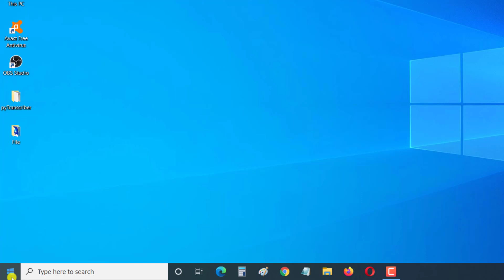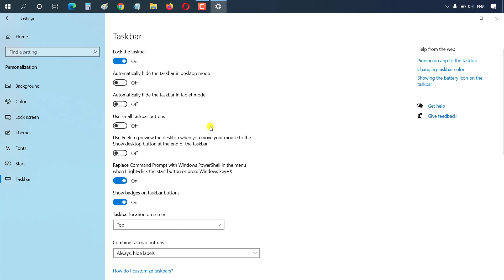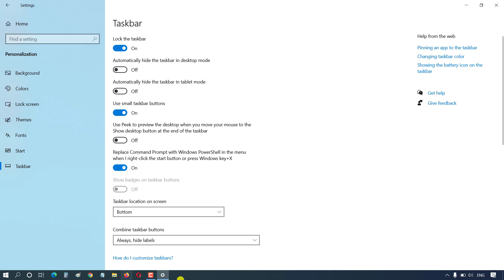Cara Mengubah Posisi Taskbar Windows 10 ke Atas, Bawah, Kiri dan Kanan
Di video ini, Budi Tutorial ingin share Cara Memindahkan Taskbar Windows 10 ke samping Kiri, Kanan, Atas dan Bawah. Cara Mengubah Posisi Taskbar di Windows 10 ini cukup mudah untuk di setting.
Di Tutorial Windows 10 ini juga, Budi Tutorials akan menunjukan cara mengecilkan Icon di Taskbar agar dapat menempatkan lebih banyak Icon ke dalam Taskbar Windows 10 ini.

0:00 Pembukaan
0:26 Cara Memindahkan Posisi Taskbar Windows 10 ke Samping Kiri, Kanan, Atas dan kemudian mengembalikannya ke Bawah.
1:40 Cara Mengecilkan Icon Taskbar Windows 10.

Semoga tutorial Windows 10 tentang cara memindahkan Taskbar ini dapat bermanfaat bagi teman-teman.

Teman-teman dapat belajar berbagai setting dan Tips and Tricks Windows 10 di link playlist dibawah ini :

Terima kasih.

Regards,
Budi Tutorials
Tutorial Windows 10 berbahasa Indonesia